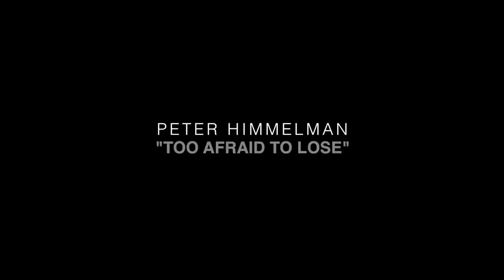Too Afraid To Lose - Peter Himmelman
"An homage to Family and a generation past. This music video was created for folk-rock legend Peter Himmelman's new album 'The Boat That Carries Us'.

It's a very personal project for both the artist and myself - it stars Isaac Himmelman, Peter's son and features super16 clips from my family's home movies.

Part of the concept was to create this disconnected - floating feeling by filming on a rooftop during golden hour. The video is about looking backward and forward in time - reliving past relationships and distant memories. "

- AJ Martinson, Director.